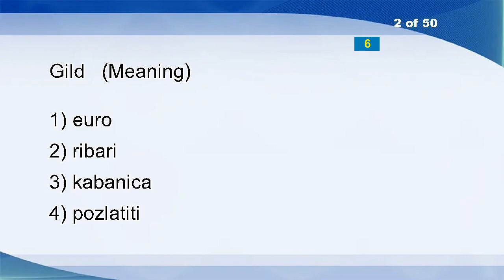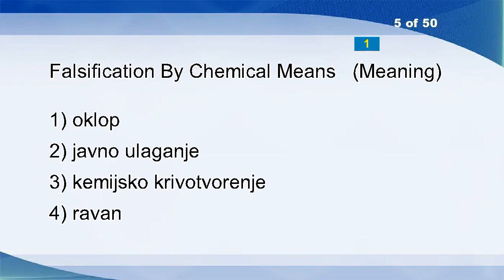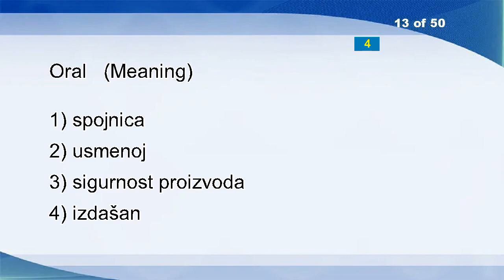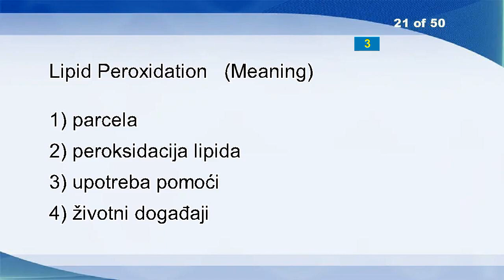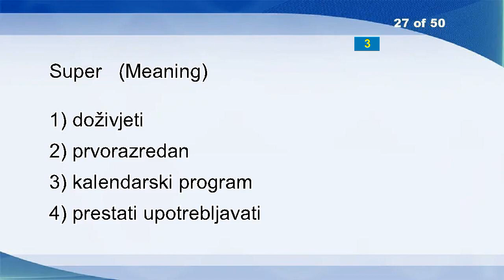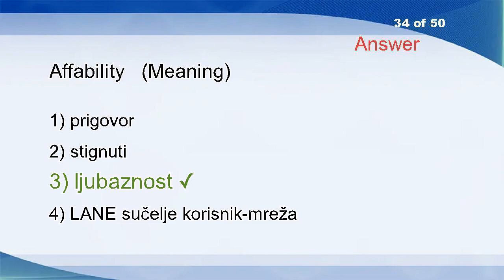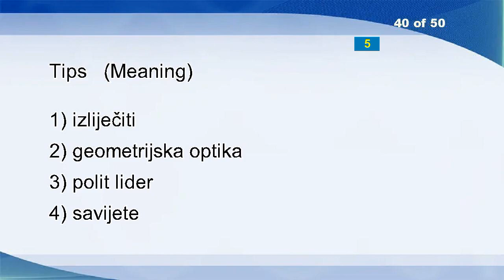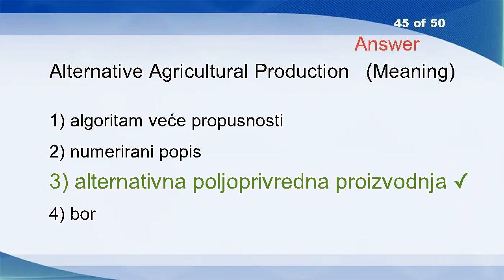English Croatian Vocabulary Word Power Test 2338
EAEC Treaty
Gild
Burnt
Diffusion Processes
Falsification By Chemical Means
Tax Avoidance
Skylight
Self-control
Garbage
Nose
Major
Spectacle
Oral
Adapting
Half Astern
Pathophysiology
Channel Encoder
Cereals Of Bread-making Quality
Allowing
Film
Lipid Peroxidation
Belt-joint
Archival Material
Deferral
Attrition
Calls
Super
Chemotaxonomy
Verify
Fraud Against The Community
Scrappy
Pollute
Upload
Affability
Transposons
Innkeeper
Linear
Appraisal
Pictures
Tips
Cooperate
Step
Special
Aerosol
Alternative Agricultural Production
Recorded
Different
Service Control Function
Shadow Zone
Subsidiaries And Branches